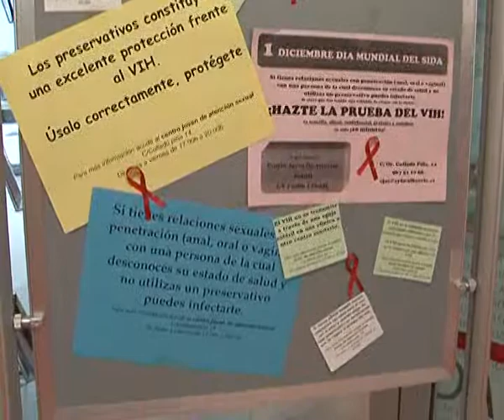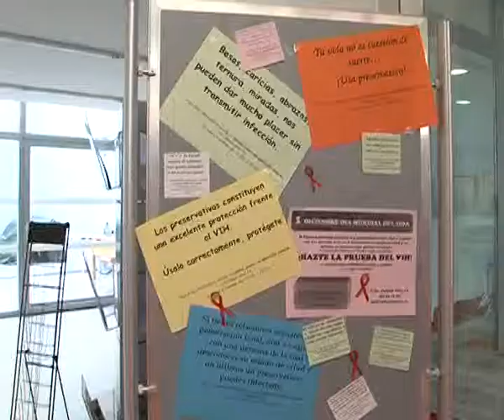Pruebas gratuitas en el centro Joven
El centro Joven de Albacete realiza pruebas gratuitas de VIH.